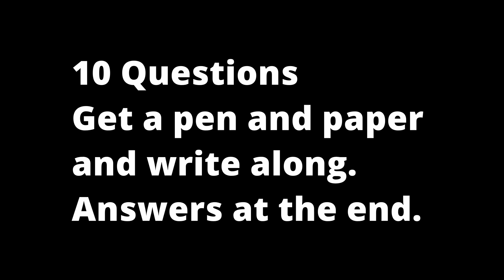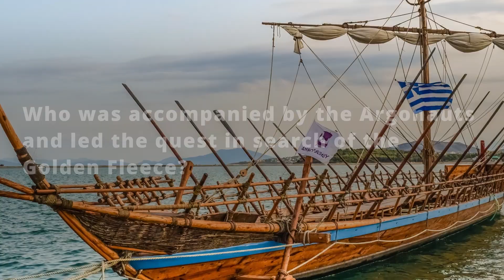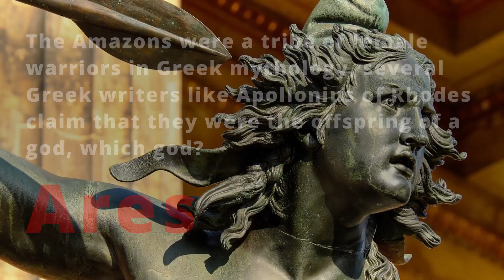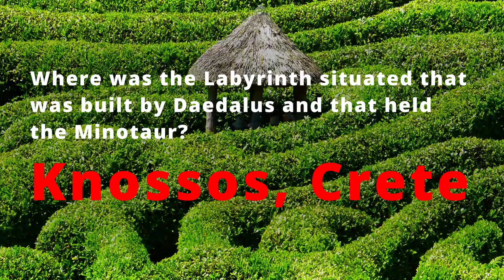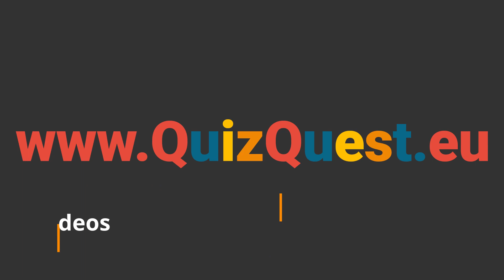Do you know your myths? | Classic Mythology Quiz | Q2 Quiz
Do you know your myths? Test it with our Classic Mythology Quiz. Ten questions and answers about Greek, Roman and Egyptian mythology. Have fun and let us know how you did.

Buy our full History Quiz

About us

FAQ